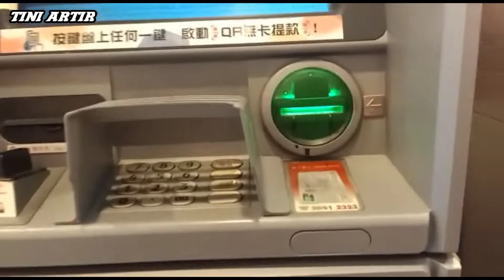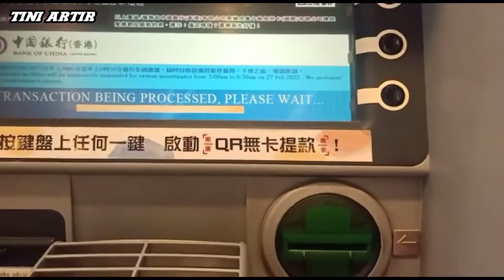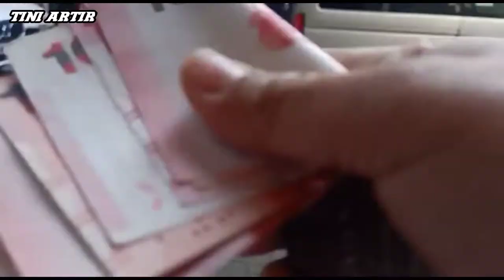🔵 PERJALANAN NGAMBIL UANG DI ATM HONGKONG@tiniartir5716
Assalamualaikum wr wb#perjalananngambiluang#diatmhongkong@tiniartir5716 semoga video perjalanan ngambil uang di ATM ini bisa bermanfaat